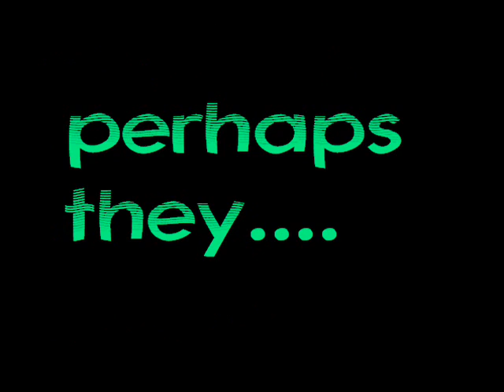orange juggling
jamie and bobby juggling oranges at lunch.

i edited this myself :)